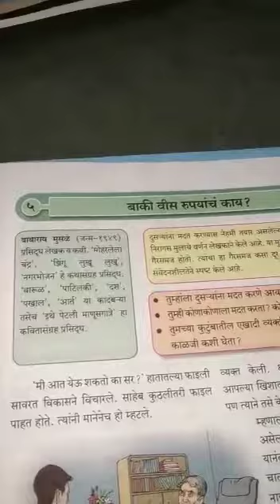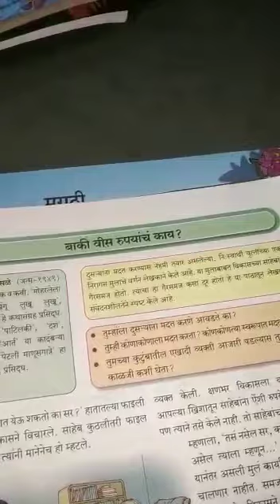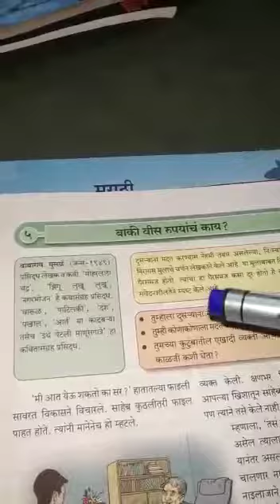बाकी वीस रुपयांचं काय